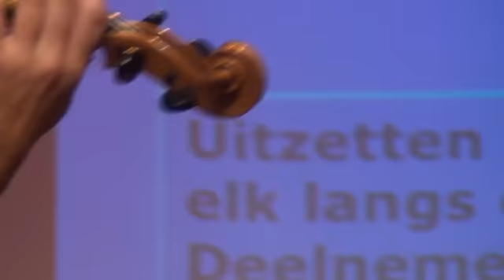Crask-Inn tijdens Opening Atelierroute Lelystad @ LelystART 2012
Op zaterdag 15 september heeft Atelierroute Lelystad de officiële opening gehad. De atelierroute zelf is in het weekend van 6 en 7 oktober. Maar op dit weekend opent de tentoonstelling in de Kubus.

De opening zag er als volgt uit:
Crask-Inn
Opening Akke Wiersma (Kubus)
Welkom Erna Koelman (St. Culturale)
Crask-Inn
Column van Erica van Strien (St. Culturale)
Opbouw puzzel
Officiële opening door wethouder Jop Fackeldey
Afsluiting met hapje en drankje